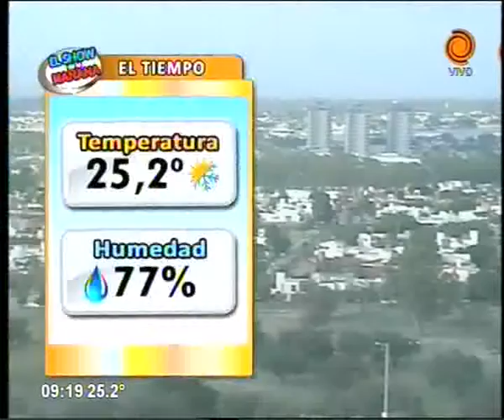cronograma de pagos y servicios 17 03 2015